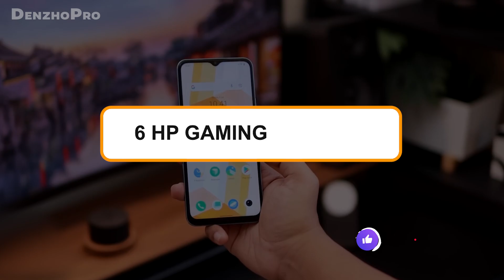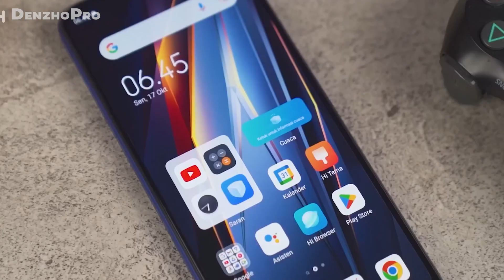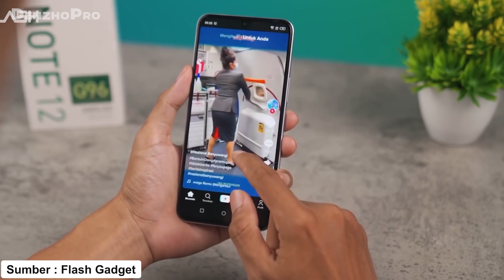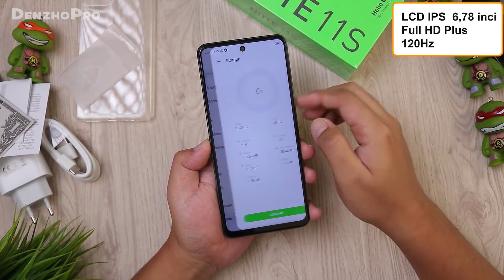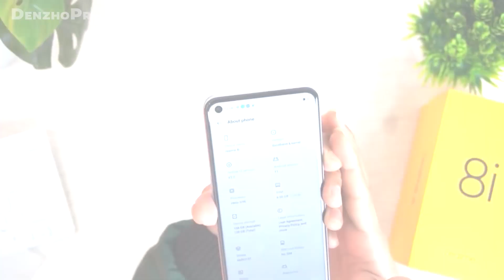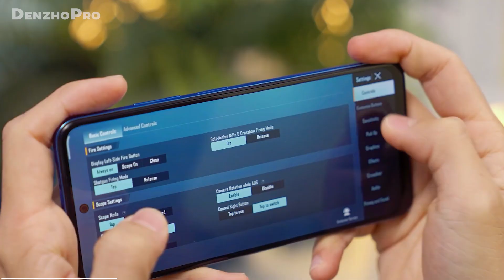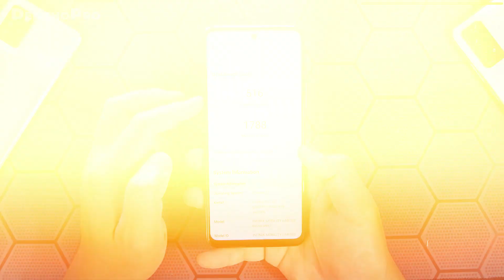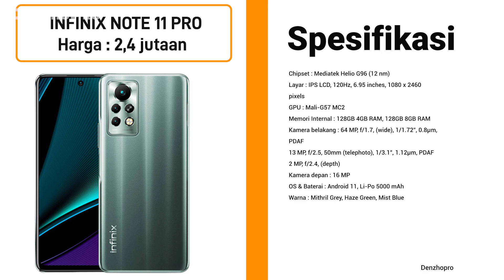6 HP GAMING 2 JUTAAN TERBARU RESMI INDONESIA PALING GAHAR SAAT INI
Beli di toko yang amanah dan bergaransi berikut ini:
►Link Beli HP No. 2
►Link Beli HP No. 3
►Link Beli HP No. 4
►Link Beli HP No. 5
►Link Beli HP No. 6